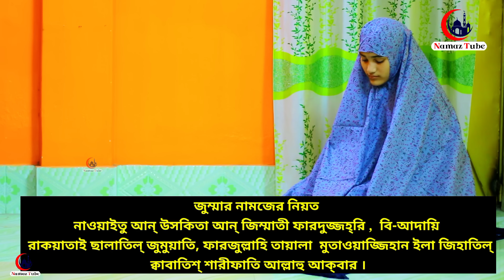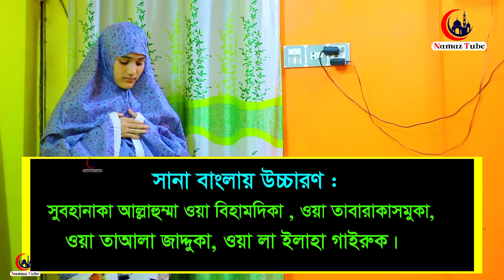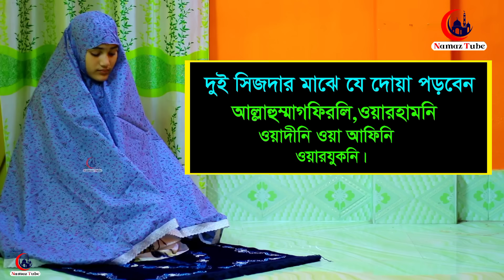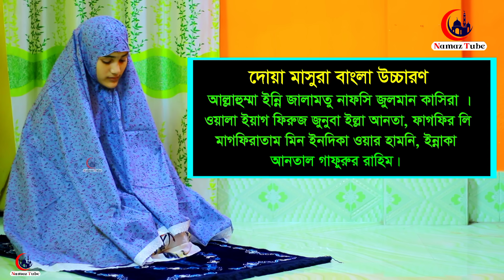মহিলাদের জুম্মার নামাজ পড়ার সঠিক নিয়ম। জুম্মার নামাজের নিয়ত । Jummar namaj porar niyom | Namaztube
আসসালামু আলাইকুম

⚠️ Warning ⚠️